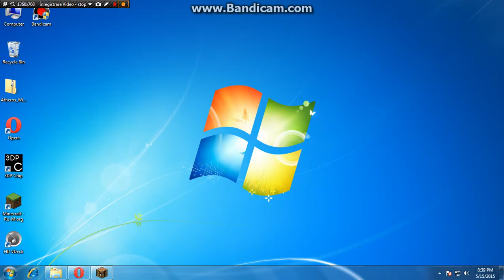Adelin joaca Minecraft ep6